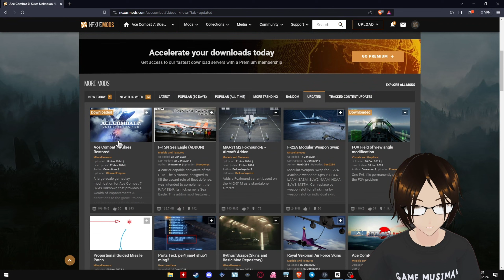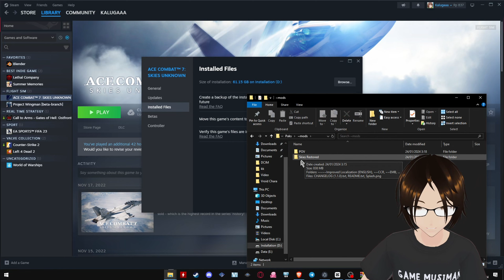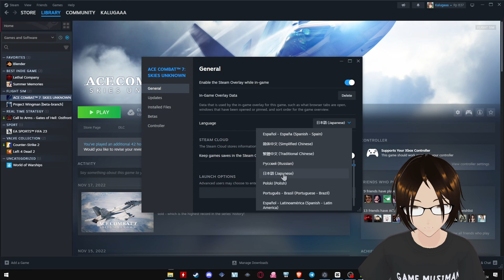CARA INSTALL MOD ACE COMBAT 7 SKIES RESTORED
Gak banyak yang bisa gw sampaikan karena gw pengen kalian rasain lagi experience storynya Ace Combat 7 tanpa spoiler yang terlalu banyak, Mod Skies Restored ini ngeFix anomaly misi dan story Ace Combat 7 yang sebelumnya penuh sama tanda tanya yang gak terjawab, dan mod ini mengembalikan Konten yang tidak di implementasikan ato exclusive di region jepang untuk di nikmati kita semua.